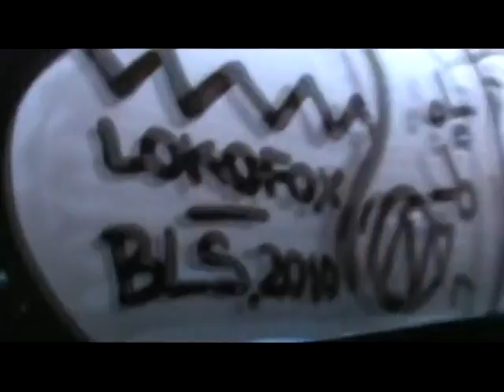Graffiti Action Loco Fox (Antifa)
Antifa graffity writer Loco Fox from Moscow